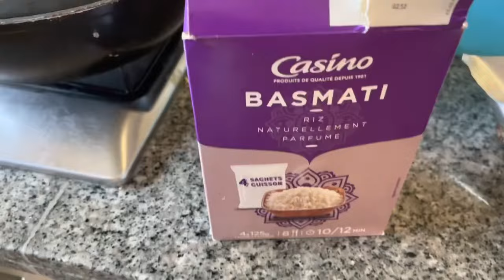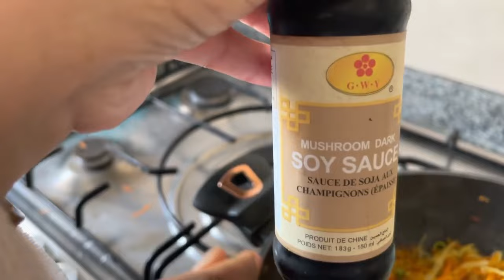صحتك بالدنيا اكل صحي ونقي ونقص فالميزان من دون تكميم المعدة او عملية شفط 😏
1.
2.
3.
4.
5.
6.
7.
8.
9.
10.